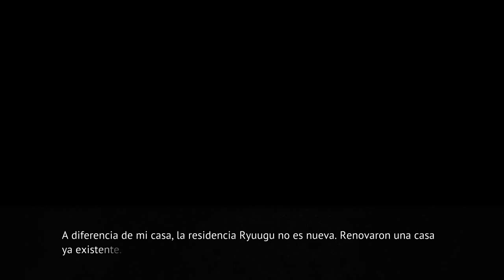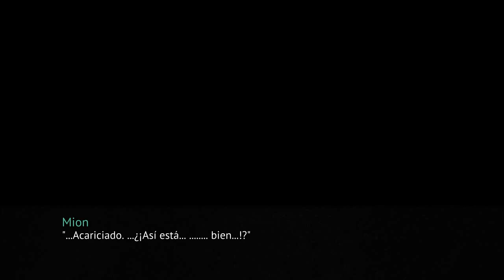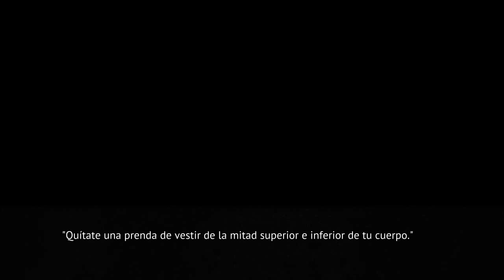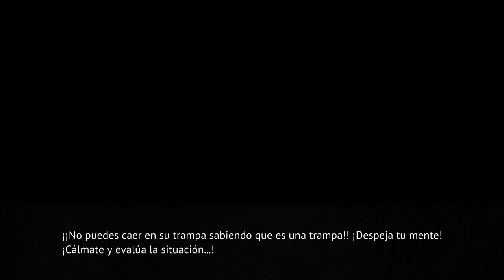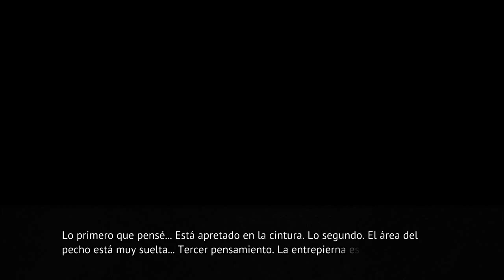ONIKAKUSHI PARTE 9